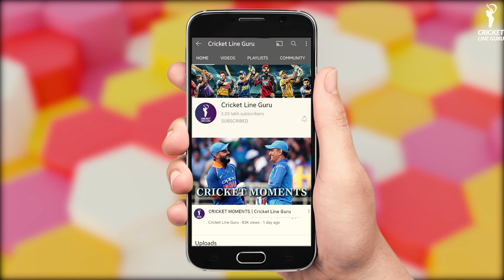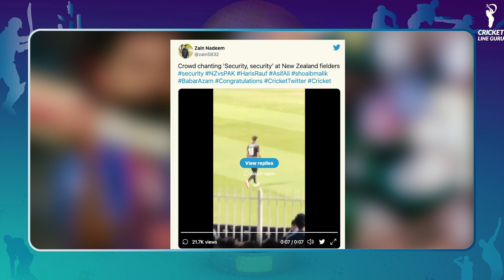Pakistan Team ने कर दिया है New Zealand का Security Issue Resolve! अब Fans के हत्थे चढ़ गया है NZ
Not so Long ago, New Zealand canceled its ongoing series against Pakistan due to Security Concerns, and now that Pakistan defeated New Zealand in the T20 World Cup, Pakistan cricket fans have been trolling the opponents.